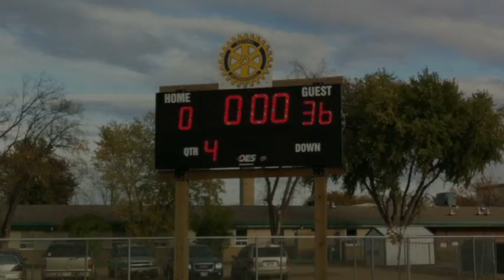Week 5 Grant Park Pirates Highlights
Grant Park drove west for the second time this season to play the Neelin Spartans in Brandon.  Two hours later they left Brandon with another decisive victory.  The 4-1 Pirates next take on Garden City at East Side Eagles Field on Thursday.

Pirates 36 - Neelin 0